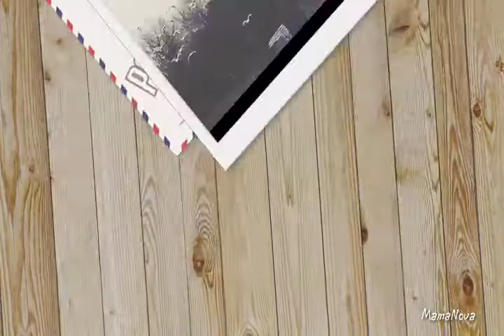Seagulls in the Mountains!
Hundreds of miles from the sea, these gulls enjoy splashing around in a parking lot!